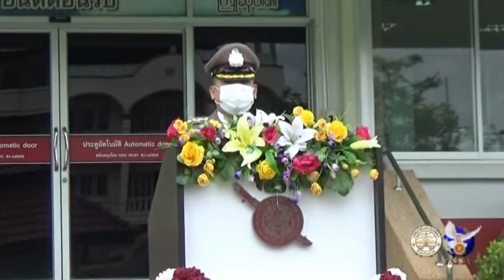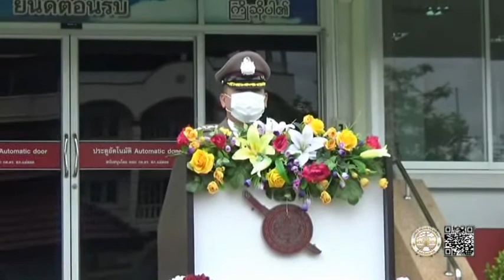17 10 63 สถานี ตำรวจภูธรแม่สอด จัดงานวันคล้ายวันสถาปนาสำนักงานตำรวจแห่งชาติ